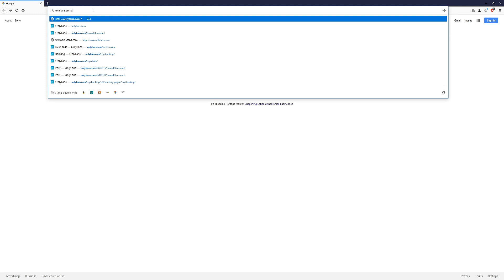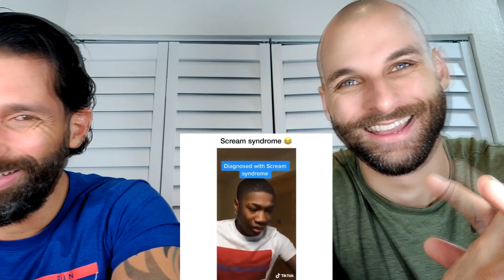Hood Vines try not to laugh 2020 [REACTION]